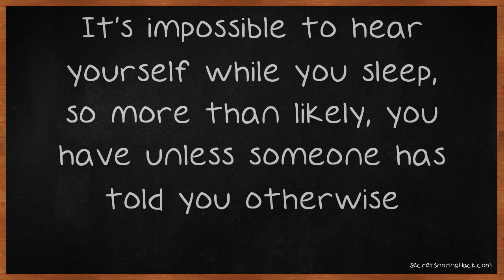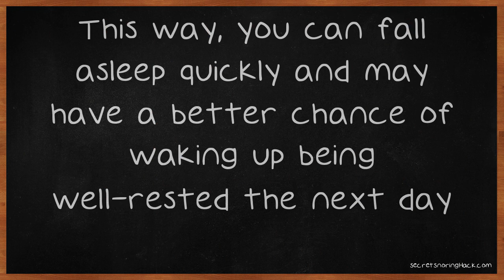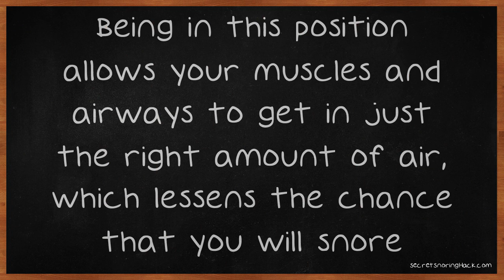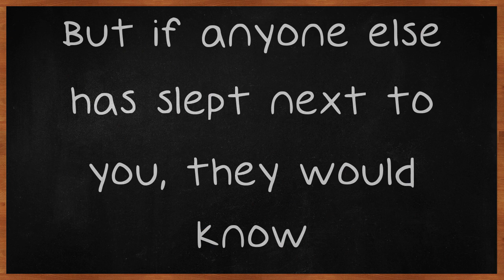Stop Your Snoring With These Fantastic Tips.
Stop Your Snoring With These Fantastic Tips. Have you ever snored? Right about now, you're probably thinking that you have not, but it's quite possible that you have. It's impossible to hear yourself while you sleep, so more than likely, you have unless someone has told you otherwise. If you are certain that you do snore and would like to know how to stop, then keep watching this video.